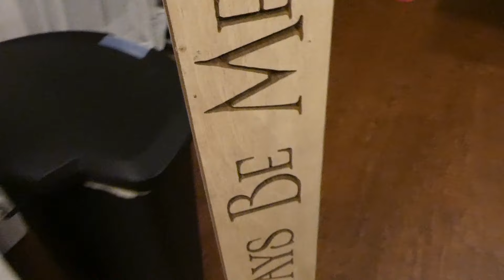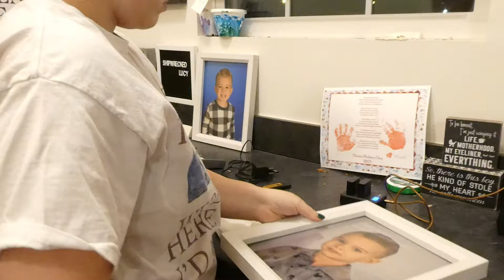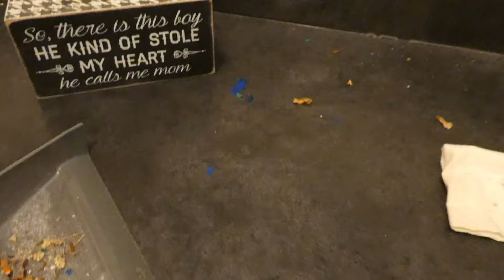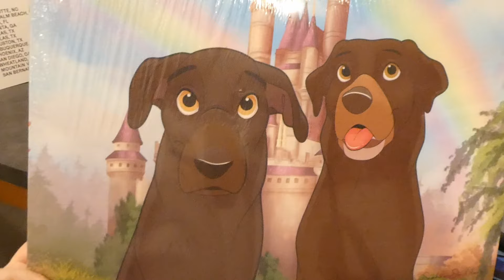2024 SUPER SATISFYING NEW YEAR DEEP CLEANING I CLEAN MY SUPER MESSY HOUSE WITH ME II BEFORE & AFTER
Hey friends! So glad you are here for my first video of 2024! I'm so happy to share all the motivation I can for busy mamas like myself that can't ever seem to catch up on the house work!

My Shark Vacuum:

Handheld mini broom/ dustpan for counter tops (not same as mine):

Bissell Carpet Shampooer: